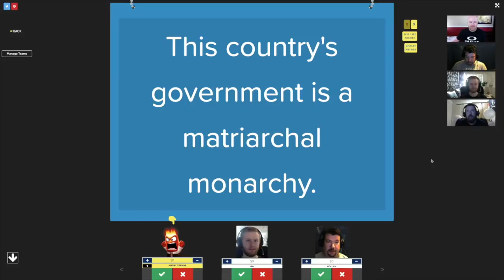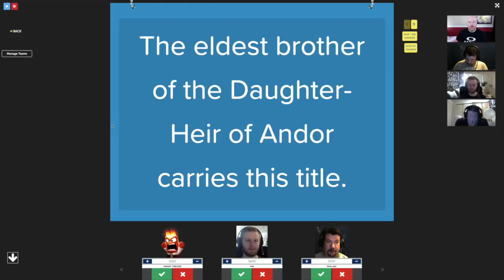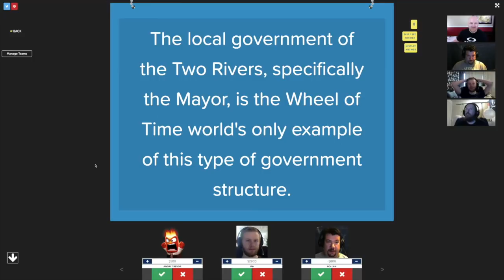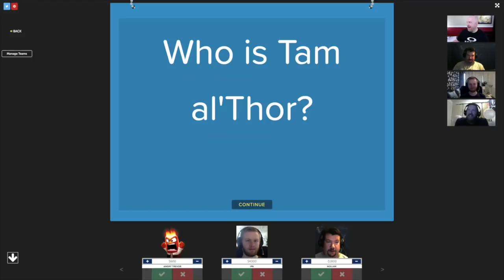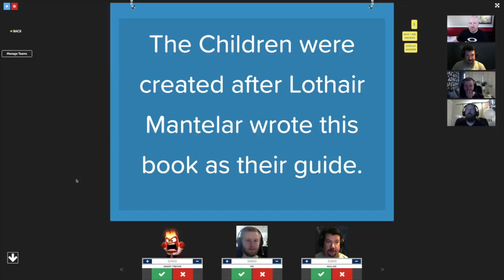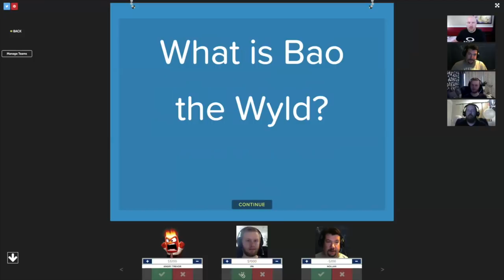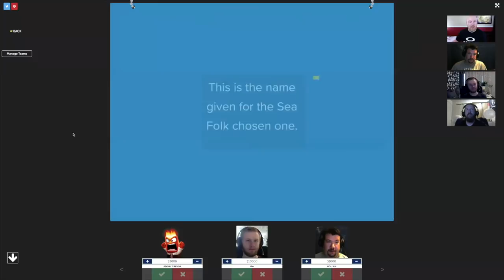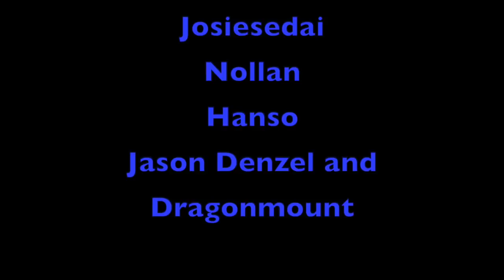Wheel of Time NOT Jeopardy: Round 3